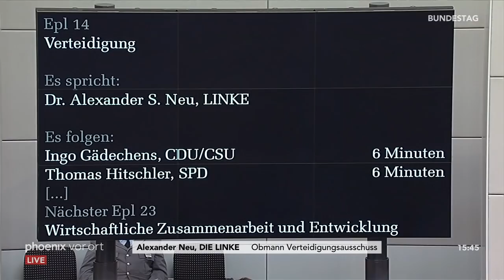Haushalt 2020: Debatte zum Einzeletat Verteidigung am 11.09.19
Haushalt 2020 - Debatte zum Einzeletat Verteidigung mit den Rednern:

00:00:00 Rüdiger Lucassen (AfD)
00:07:03 Dr. Fritz Felgentreu (SPD)
00:14:00 Karsten Klein (FDP)
00:19:35 Michael Leutert (Die Linke)
00:25:55 Dr. Tobias Lindner (B90/Grüne)
00:35:35 Henning Otte (CDU/CSU)
00:43:44 Martin Hohmann (AfD)
00:50:05 Dennis Rohde (SPD)
00:56:40 Dr. Marie-Agnes Strack-Zimmermann (FDP)
01:02:01 Dr. Alexander S. Neu (Die Linke)
01:06:05 Ingo Gädechens (CDU/CSU)
01:13:03 Thomas Hitschler (SPD)
01:19:35 Dr. Reinhard Brandl (CDU/CSU)